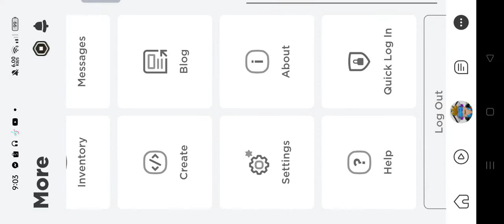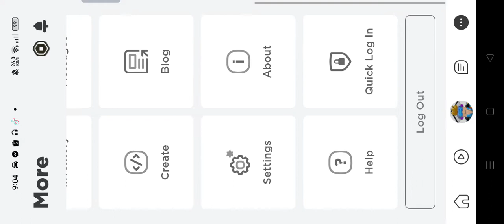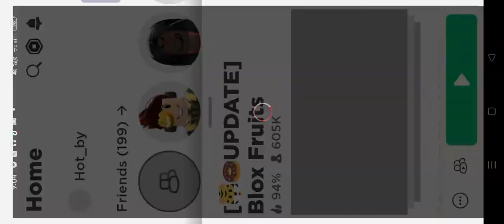playing blox fruit killing a boss